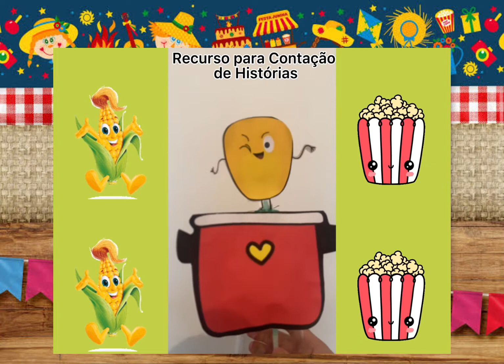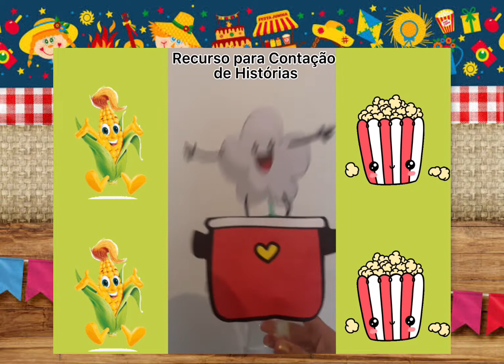Recurso Lúdico MUITO DIVERTIDO Garrafa PULA PULA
Este recurso pode ser utilizado para contar histórias como  o

ou músicas infantis como Pula Pipoquinha